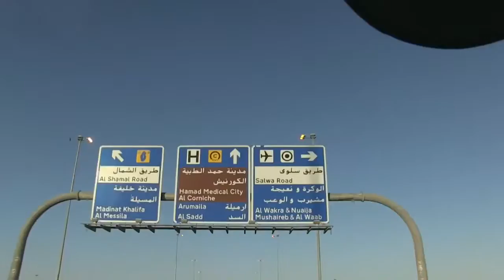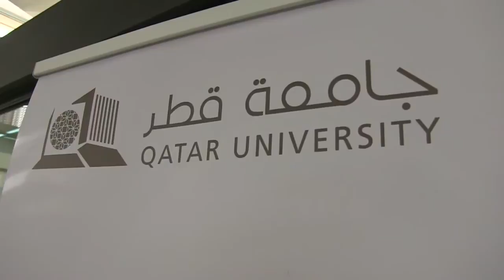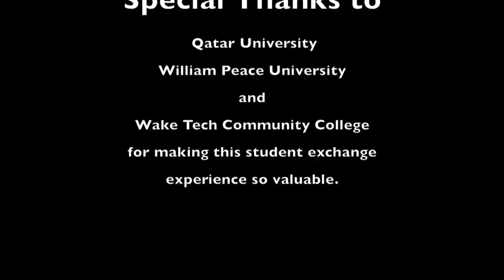William Peace University Students Visit Qatar, March 2014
This video was shot in Qatar during the 9 days of Spring break in March 2014. William Peace University and Qatar University have had a student exchange each year for the past 6 years. This year students from Wake Tech Community College joined in the exchange program. The video highlights the tremendous value of International exchange programs for Students, Faculty, Staff and the Universities.